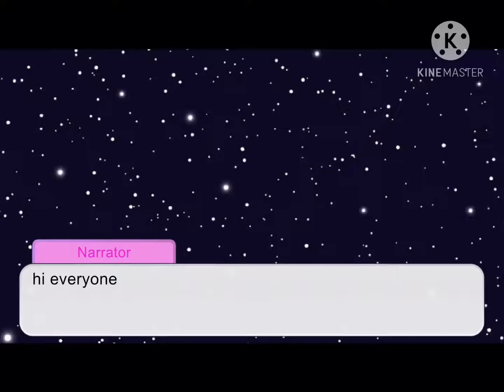Meet the Gang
This is the gang they will be in my videos a lot  and I hope you like what they look like